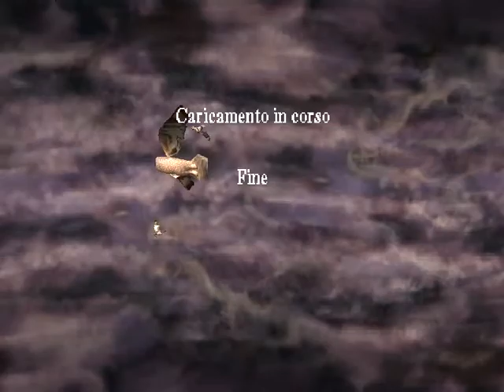HARRY POTTER E LA PIETRA FILOSOFALE-PS1 (ITALIANO) PARTE 1